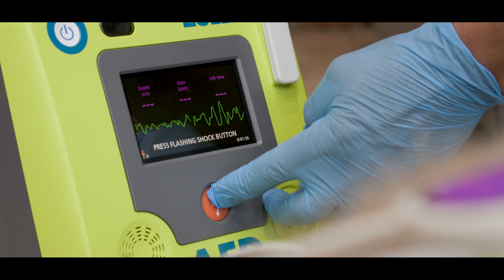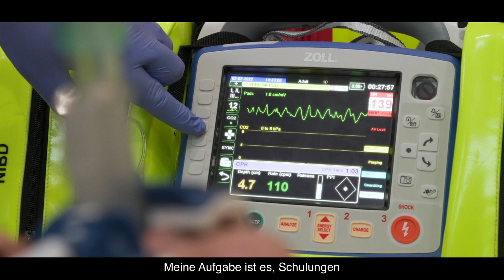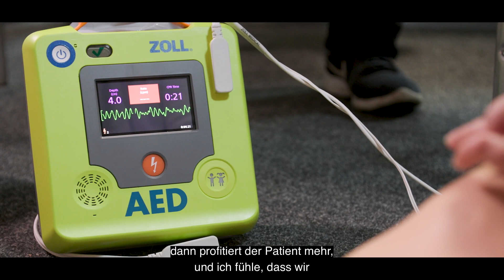Zusammen Leben retten!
Das Team von LIVES in Lincolnshire verfolgt täglich seine Mission, gemeinsam mehr Leben zu retten! Lerne im Video, wie sie Rettungskräfte, Equipment, Debriefing und Training in einem optimierten System zusammenbringen.